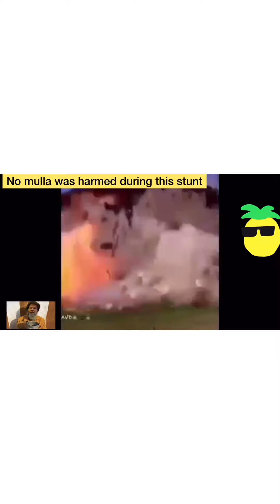Anti-CAA & NRC intellectuals & protestors